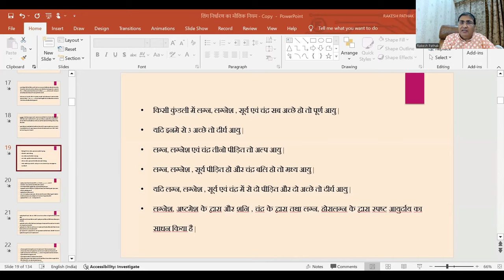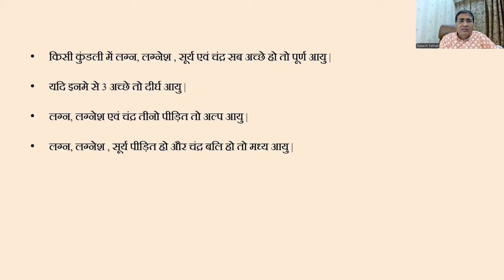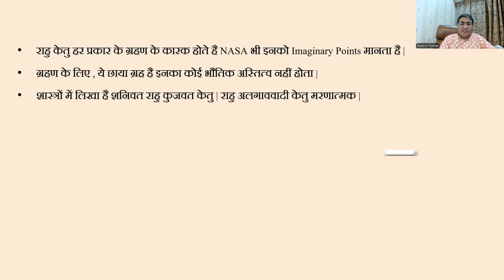कुंडली देखते समय क्या-क्या देखें (आयु निर्धारण) - Part:03